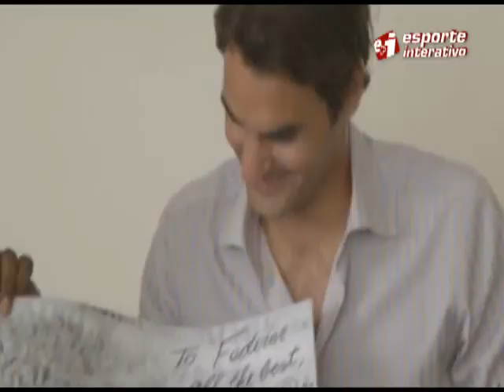FEDERER NO BRASIL